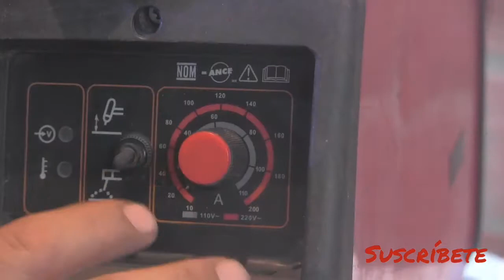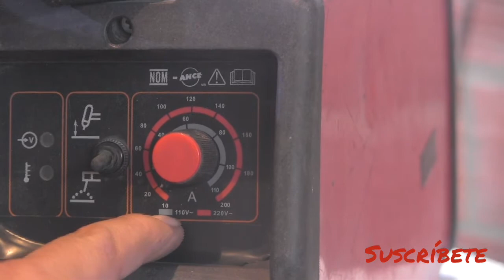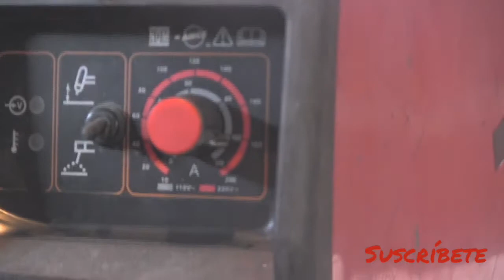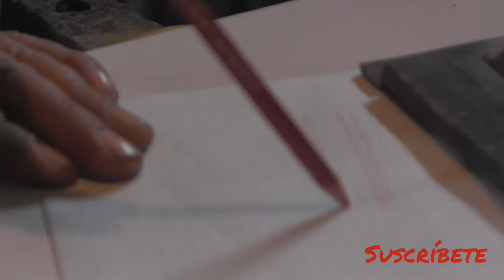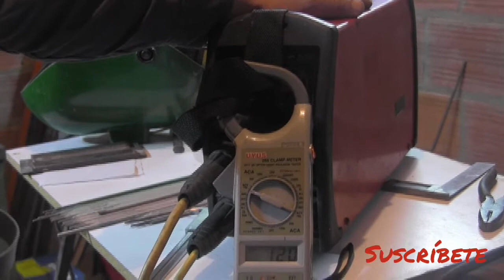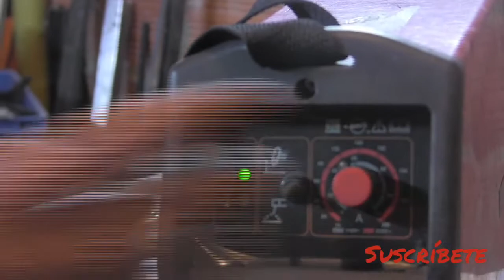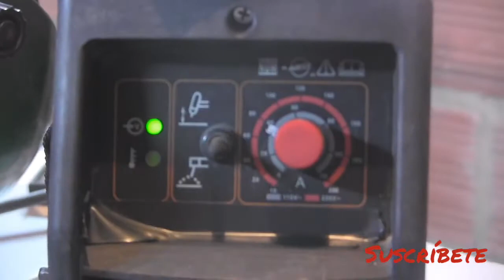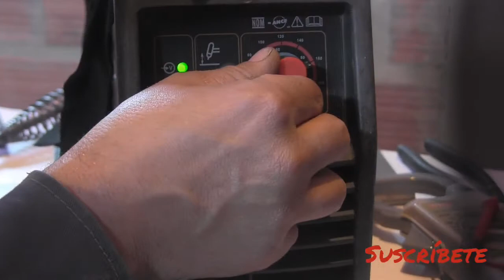cómo hacer un cordón de soldadura nivel básico posición plana😁👍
en este  video empezamos hacer nuestro primeros cordones vamos aplender  técnicas, tips ,concejos ,y secretos de los Soldadura

calibración de máquina inversora
tipos de electrodos
materiales a soldar
inclinación de electrodo y mucho más.

posición de la soldadura 1g plana